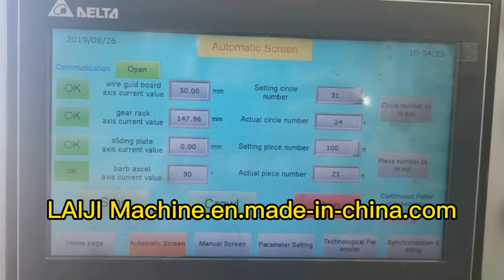Automatic Hexagonal Mesh Positive Twisted and Negative Twisted Wire Mesh Making Machine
Hello, this is Alisa from China, we are a manufacturer of machines, we can offer your best quality machine and best factory price.
 if you are interesting to the machines.

Hebei laiji import &export co.,ltd
Manager :Alisa
Factory Add : Wire mesh industry, Anping, Hebei, China.